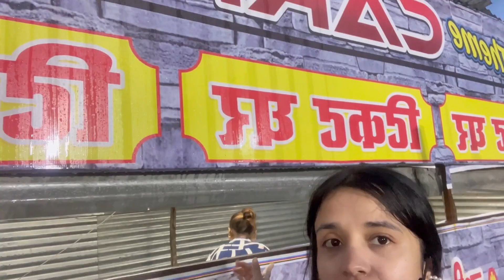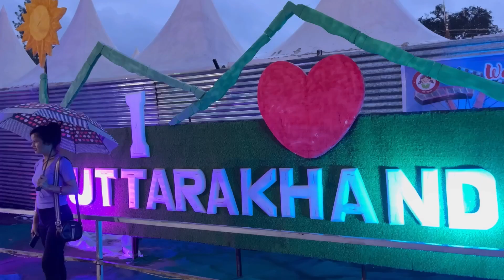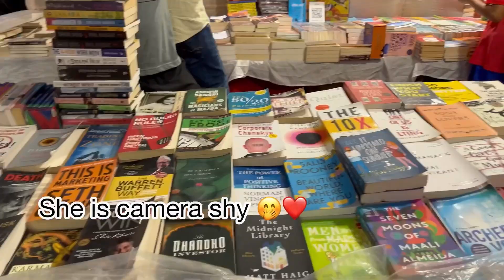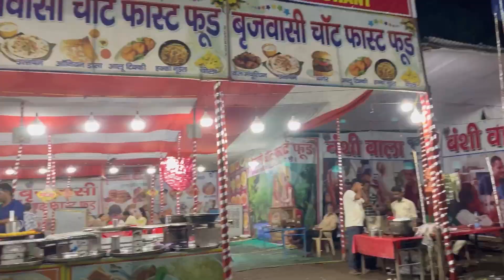Dubai Carnival//biggest carnival//Rangers ground dubai Carnival full vlog//